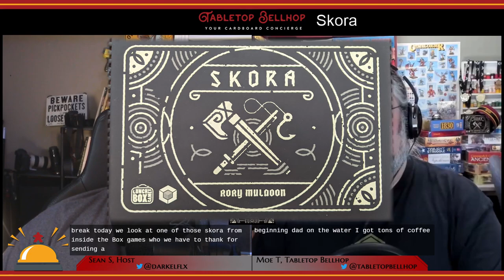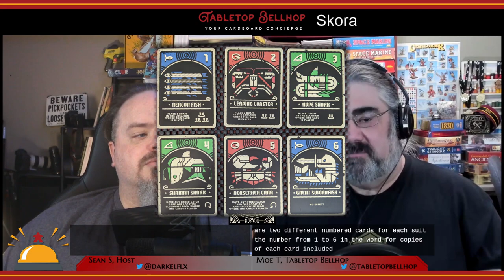Board Game Review: Skora, a quick/short Viking fishing themed card game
A review of the boardgame Skora. This Viking themed game is part of The Lunch Box Games series from Inside the Box. This is a series of quick-playing, lightweight, board games great for playing during your lunch break. Instead of your usual raiding and pillaging Vikings theme, in Skora players are competing to get the best fishing catch. This is a super-fast playing lightweight, competitive, area majority, card game.

This review is one segment from The Tabletop Bellhop Gaming Podcast Episode 119: History Lives on the Tabletop.

From the Publisher:

Skora is a fast-paced game of fishing and feuding for 2-4 players. Taking the roles of rival clans competing for control over the fishing grounds of Norsica, you need to outmuscle rival clans to land the biggest fish, or tactically position your fishing boats to grab the most lucrative haul.

The strongest clan in each region will have first pick of the harvest, but as the seas shift, so will the creatures…

Sign up for our newsletter and get a heads up about all of our content